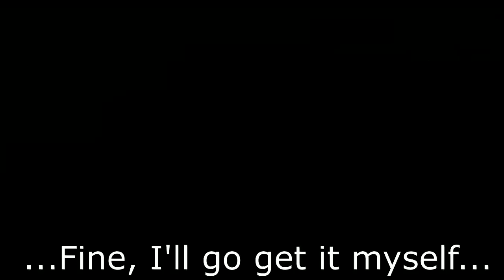Conductor - Full Blind Playthrough (VR gameplay, no commentary)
Let's STFU and Play: Conductor - Full Blind Playthrough (VR gameplay, no commentary)

Conductor is an action-adventure puzzle game that takes place in a post Industrial apocalypse. Take control of a locomotive and clear anything that stands in your way. Solve puzzles by using tools and wit. Defend yourself from the forces of Overcorp.

Overflow (the Devs) make some damn fine VR puzzlers. I thoroughly enjoyed this game, it's a bargain at £6.99. At some point I'll also be doing a playthough of their other game: Abode

00:00 Intro / Menu Scene
03:20 Locomotive Start
06:49 1st Stop / Van
13:08 2nd Stop / Bridge
26:22 3rd Stop / Windmill
33:17 4th Stop / Harware Store
42:33 5th Stop / Railway Turntable
49:50 6th Stop / Underground Laboratory
58:53 Ending / Outro

'Big Ups', and Mad Love to *Delta Nobody* and *Bell Feasto,* whose donations are helping keep the lights on here at STFU Studios. THANKS GUYS! :DDDD
For a mere $2 a month, you could feed a family of five living in some of the poorest conditions on the planet.
...Or you could buy STFU a better internet connection. I think they're both equally valid options.